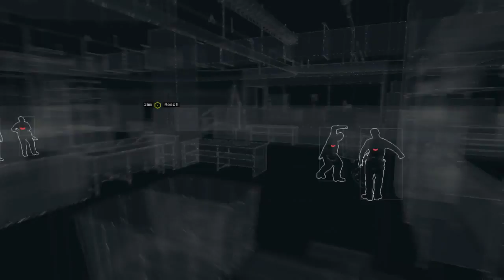WATCH DOGS playthrough part 20 the prison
hello to anyone watching this. I recently picked up Watch_Dogs and played around with the recording system on the ps4 and thought it would be fun to post a playthrough on here.
P.S: im sorry if audio is kind of crappy my set up is just thrown together with what money I had. And if you enjoy the playthrough and want to suggest other ps4 games feel free to do so.